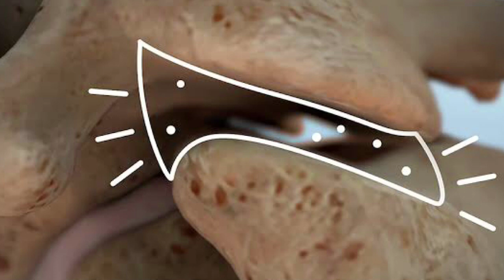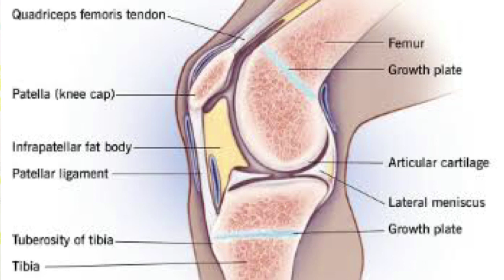Causes of crepitus sound in joints ? Joints se cut -cut ka sound kyu aata hai ?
Hello friends ,
welcome to my youtube channel , in this video we will discuses about causes of crepitus sound in joints , jodo se cut - cut ya chat chat ki awaz qq ati hai , es video mai mene btaya hai , aur sath mai eske solution ke liye medicine bhi btai hai .
REGARDS &THANKS
Dr. Reena Moond
homeopathic physician